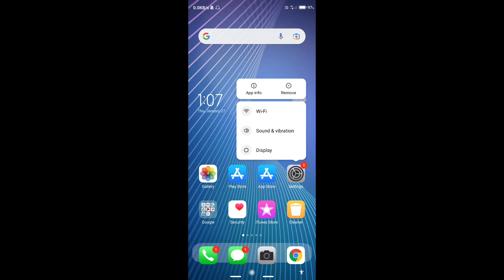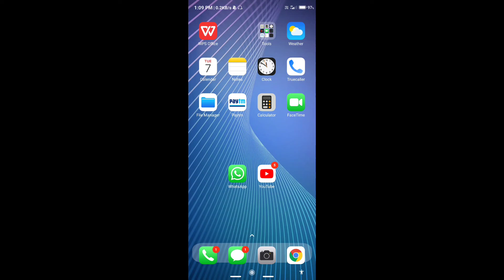How To Fix Redmi & POCO Device Automatically Restart Problem 2022